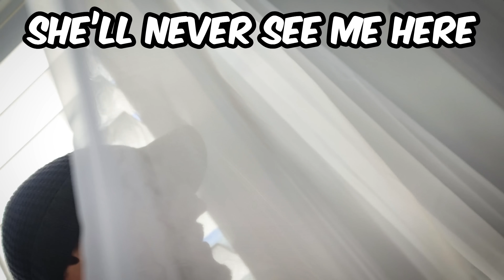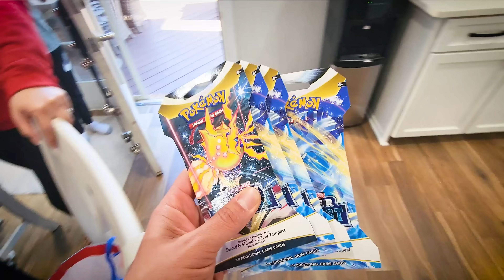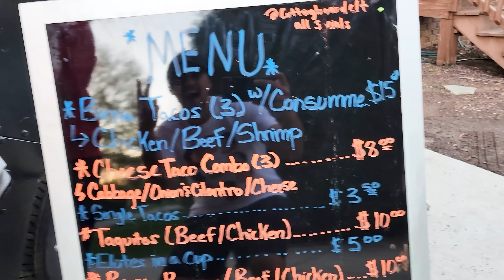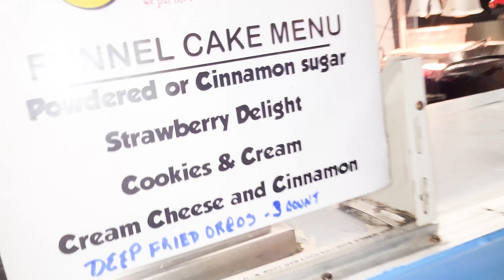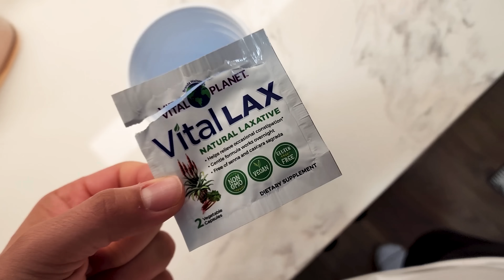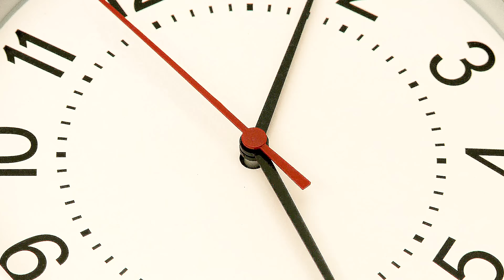Almost Died on Mike's Birthday! His B-day was LIT ... on Fire lol (FUNnel Vision Vlog)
We argue about dumb things some times like who almost died the most on Mikes Bday! Haha, Anyways Happy Birthday Mike from your P-rents.